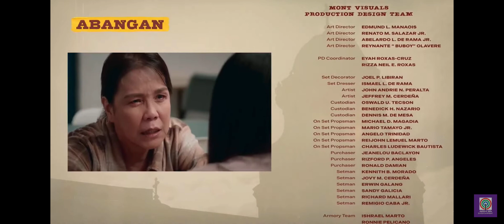Lena binugbog nang mag inang tindeng at marites. Rigor Taga awat.